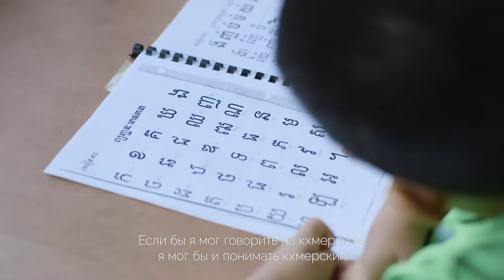Home Languages Video Russian